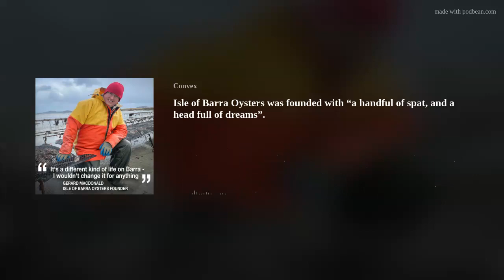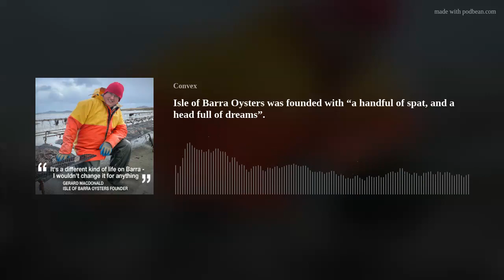Isle of Barra Oysters was founded with “a handful of spat, and a head full of dreams”.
Helen travels to the southern tip of the Western Isles to learn everything there is to know about one of life’s great delicacies &amp; what it’s like to be an oyster farmer in one of the most beautiful, remote places in the Outer Hebrides.
Gerard MacDonald founded the company after a visit to France &amp; the realisation that the cold pristine waters of the Atlantic could offer the perfect habitat. Landing on a white sandy beach in a small aircraft, Helen discovers Gerry’s work is not for the faint-hearted!